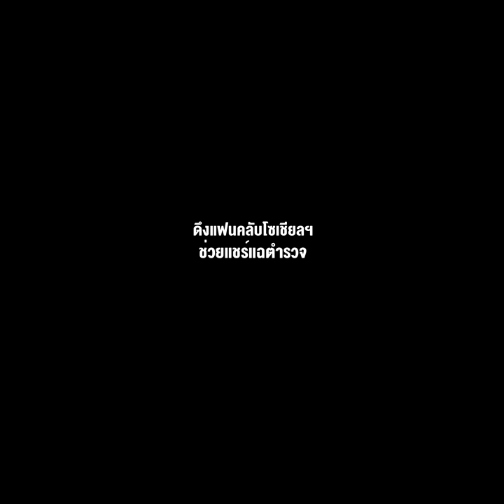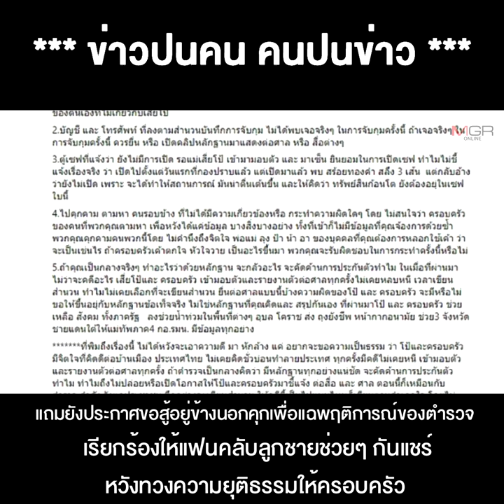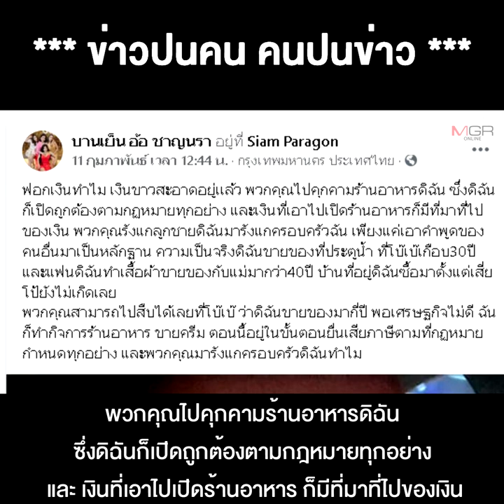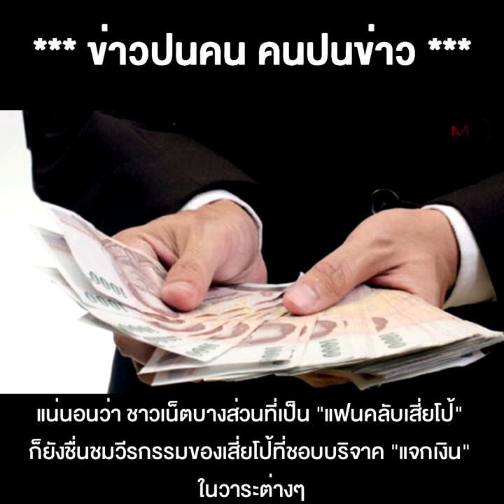"แม่เสี่ยโป้" สู้นอกคุก หนีซุกบ่อนเขมร ดึงแฟนคลับโซเชียลฯ ช่วยแชร์ แฉตำรวจ งานนี้หมู่หรือจ่า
17/02/2021 "แม่เสี่ยโป้" สู้นอกคุก หนีซุกบ่อนเขมร ดึงแฟนคลับโซเชียลฯ ช่วยแชร์ แฉตำรวจ งานนี้หมู่หรือจ่าเดี๋ยวรู้กัน !!
**"แม่เสี่ยโป้"สู้นอกคุก หนีซุกบ่อนเขมร ดึงแฟนคลับโซเชียลฯช่วยแชร์แฉตำรวจ งานนี้หมู่หรือจ่าเดี๋ยวรู้กัน